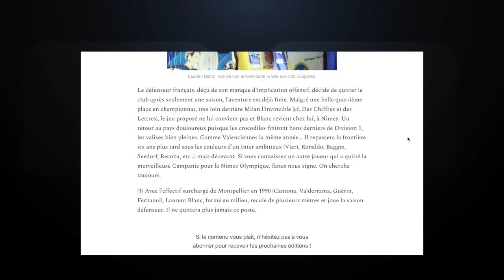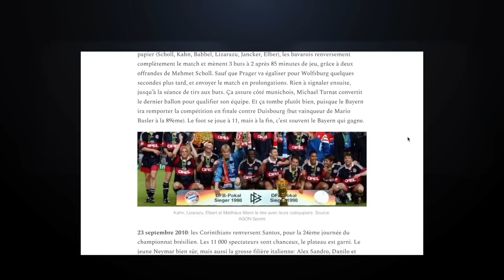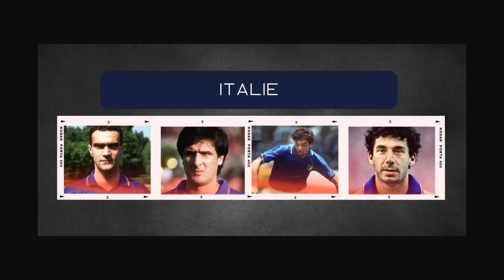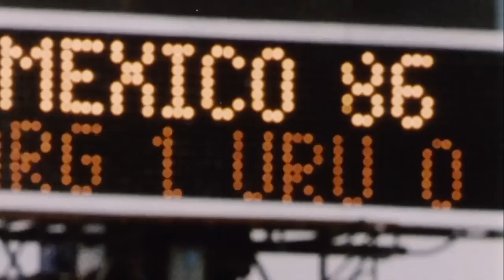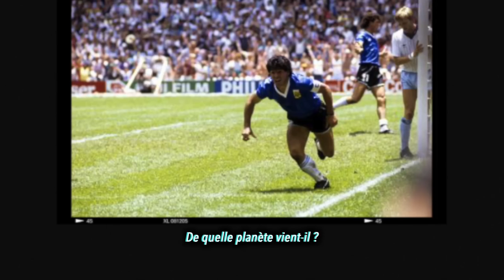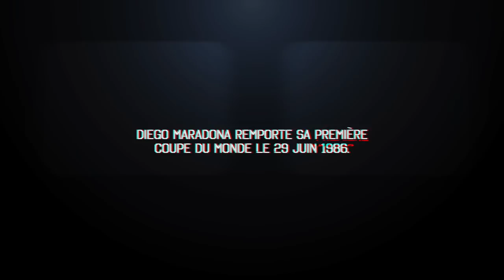🏆 Pourquoi la Coupe du Monde 1986 est la plus BELLE de l'histoire ?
Épisode spécial - Contes de Foot

Aujourd’hui on va  donc parler de la Coupe du Monde 1986 au Mexique, la 13eme édition du Mondial qui a vu s’affronter pas mal de légendes et qui a donné lieu à des rencontres, que personne n’a pu oublier. Entre des buts incroyables, des matchs à rebondissements, des tirs aux buts, du volley, du slalom, cette édition nous a offert de très très beaux souvenirs, qu’on va essayer d’honorer aujourd’hui. Après le premier opus consacré au Mondial 2006 sorti il y a quelques mois, et qui vous a bien plus, rendez-vous  cette fois-ci le 31 mai 1986.